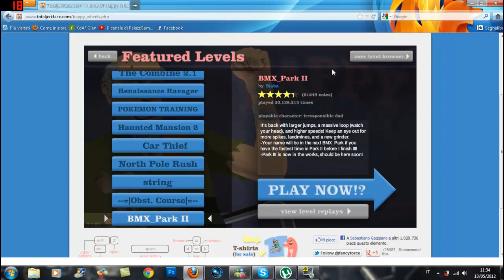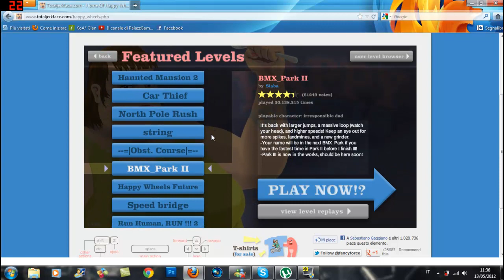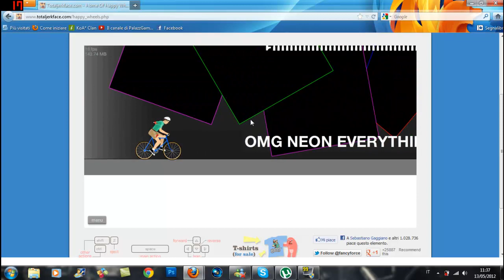Let's-Pc Games #2 - Palazz (VIDEO VECCHISSIMO LEGGETE LA DESCRIZIONE)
Spero che vi possa regalare qualche sorriso.
cliccate mi piace se vi è piaciuto :)
E' un video vecchissimo e non sò perchè avevo messo non elencato era una serie che facevo che poi non ha trovato felicità,io lo metto lo stesso:))